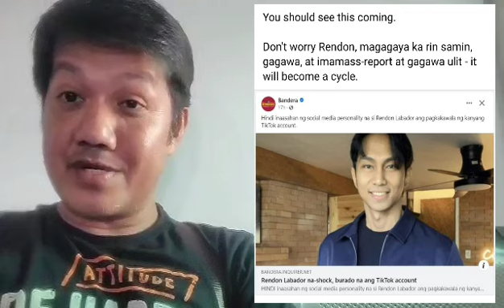Pinagtatawanan ka ngayon ng mga binanatan mo!